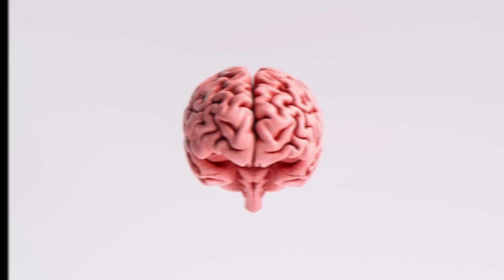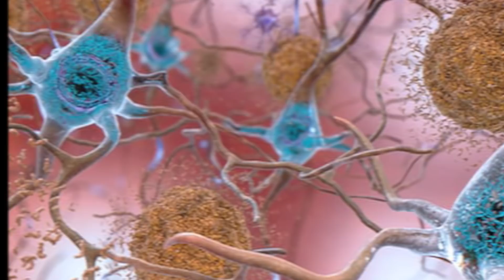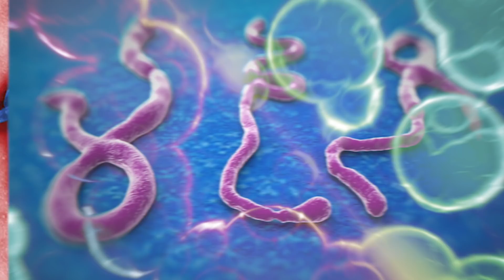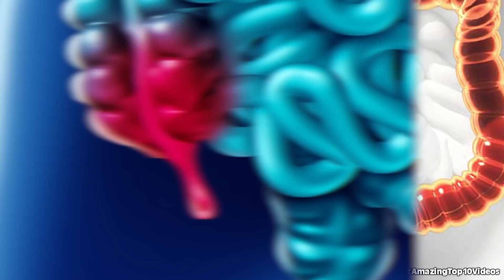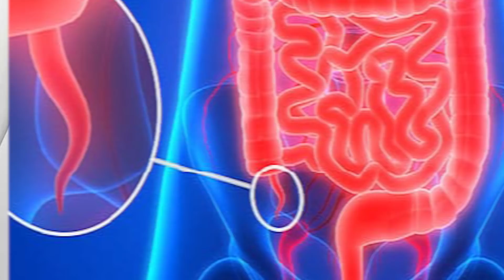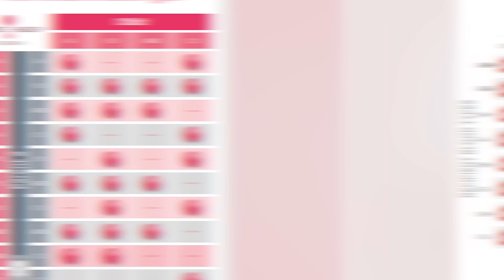Top 10 Biological Mysteries That CAN'T Be Explained - Part 3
The human body is full of complex mysteries. From the phenomena of deja vu to human crying, today we shall uncover some of the wildest biological mysteries of the world of science. This is the Top 10 Biological Mysteries That CAN'T Be Explained - Part 3.

Time Codes:
0:00- Intro
0:13 - Alzheimer's
1:17 - Butt, Why?
2:37 - Ebola's Origins
3:24 - The Appendix
4:23 - Blushing
5:36 - Lying
6:34 - Dark Thoughts
7:34 - Hair
8:31 - The Basking Shark
9:33 - Blood Type